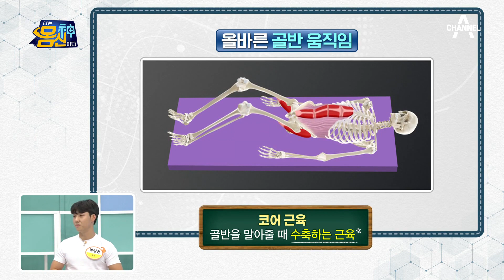골반 자신감 넘치는 용명?! 뱃살 상태 확인하는 '흔들의자 테스트' | 나는 몸신이다 381 회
테스트 전 골반 자신감 넘치는 용명?!
뱃살 상태 확인시켜주는 '흔들의자 테스트'